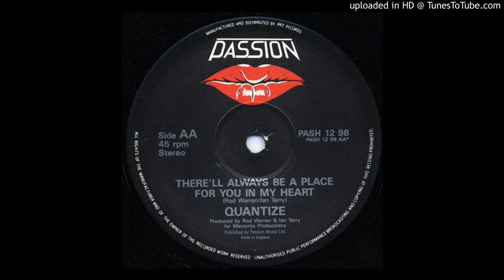Quantize - There'll Always Be A Place For You In My Heart (@ UR Service Version)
1990 Passion Records.
An edit I did of this 90's club hit.